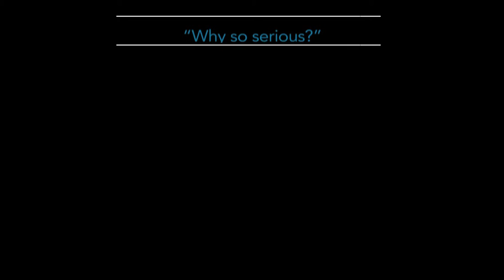Rail Yard Dawgs - Why so serious?